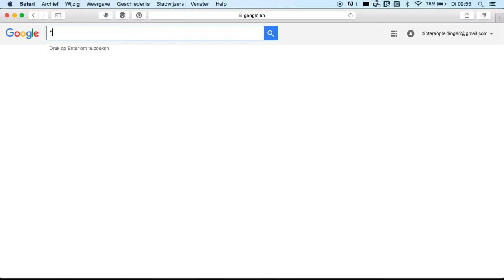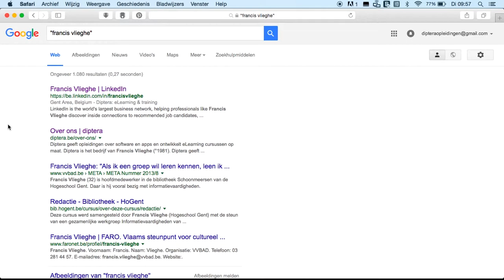Zoeken naar informatie over mensen